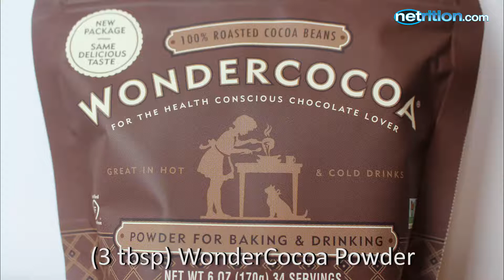Netrition.com - Low Carb Chocolate Bark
One of the most simple and tasty treats you will ever make. Coconut oil, cocoa and sweetener are the main ingredients to this delicious chocolate bark. for the full recipe.